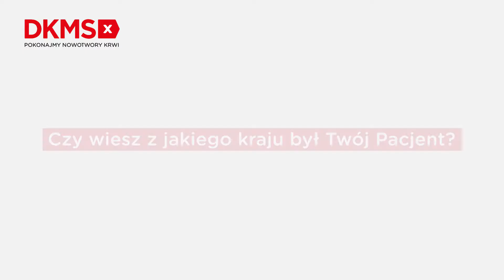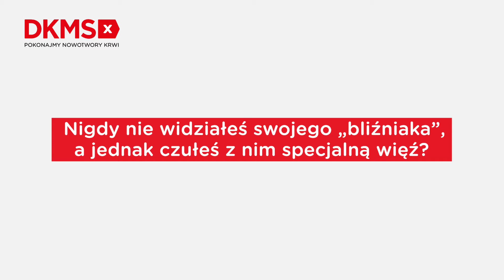Michał o swoim „bliźniaku genetycznym”. Dawca szpiku z kampanii „Łączą nas geny”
Michał jest jednym z ośmiu Dawców faktycznych, którzy wzięli udział w kampanii Fundacji DKMS. Oddał krwiotwórcze komórki macierzyste z krwi obwodowej dla mężczyzny z USA. Niestety, po dwóch latach od transplantacji otrzymał informację, że Biorca zmarł, ale wie, że dzięki jego decyzji - i cząstce siebie, którą mu wtedy podarował - dał mu szansę na kilka dodatkowych chwil z rodziną.

Zarejestruj się jako potencjalny Dawca szpiku i pomóż Pacjentom. Zamów pakiet rejestracyjny na